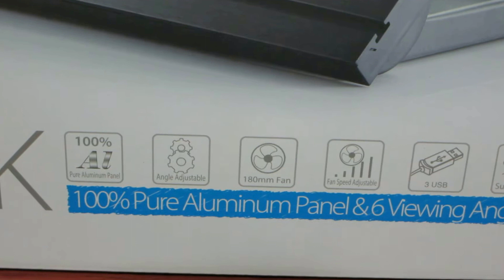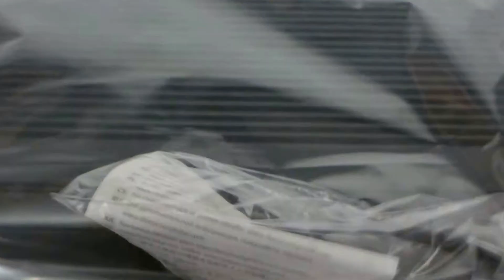Unboxing Cooler Deep Cool N9 Black (en español)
Ideal para cualquier laptop!
Panel de Aluminio